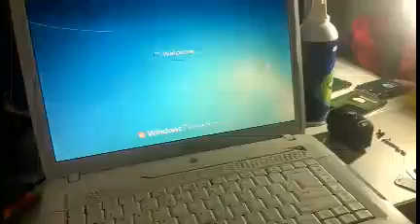Laptop Repair - fan not working on laptop.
Torres Brothers Tech Consultants